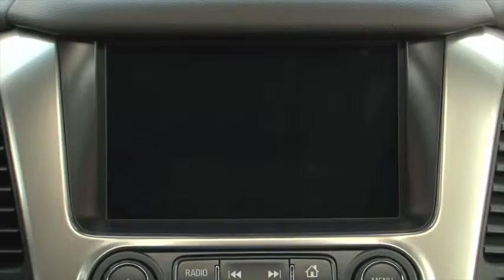Chevrolet Suburban 2015 Interior and Exterior Design!